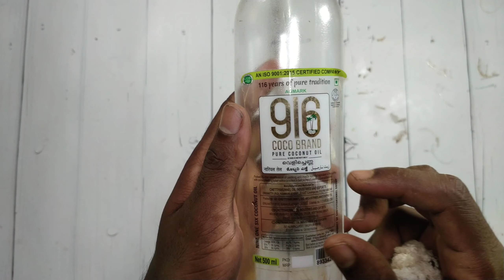Crafting Unique Serving Spoons from Coconut Shells | DIY Kitchenware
Hi friends

Welcome to our DIY kitchenware crafting adventure! 🍴 In this video, we'll guide you through the creative process of crafting unique serving spoons from coconut shells.

Discover the art of upcycling as we transform coconut shells into functional and stylish serving utensils. We'll provide step-by-step instructions, from shaping and polishing the coconut shells to creating beautiful and eco-friendly serving spoons.

Whether you're a cooking enthusiast or simply looking to add a touch of sustainability to your kitchen, this tutorial is a fantastic way to create one-of-a-kind kitchenware.

Join us in this creative journey and let's craft unique serving spoons together!